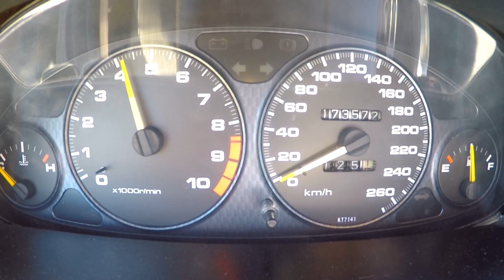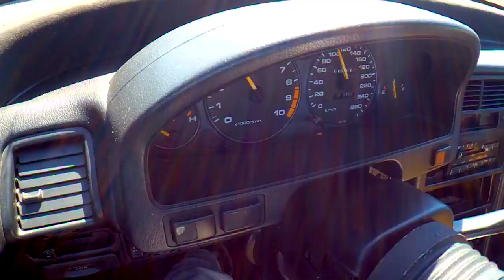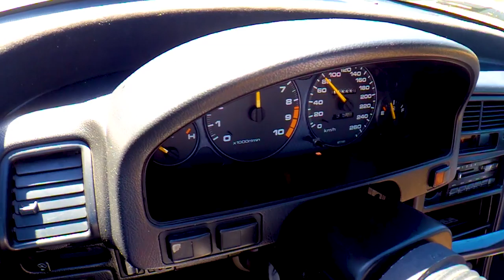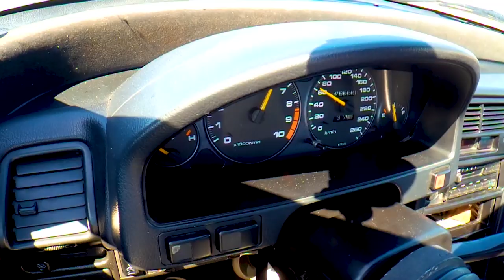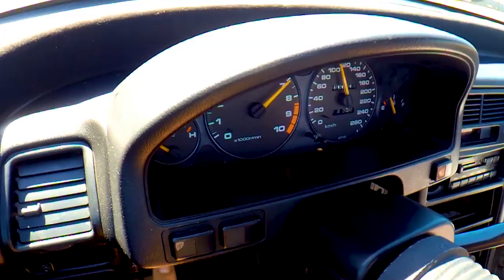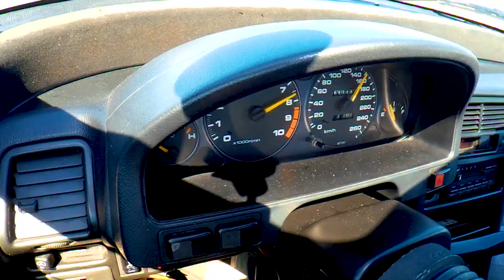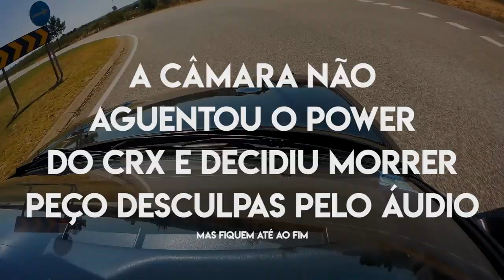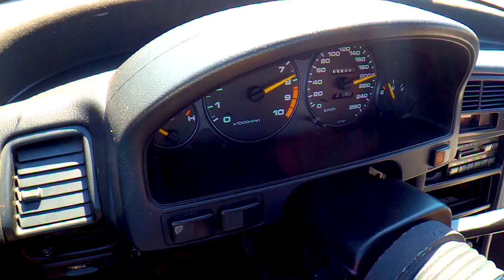Honda CRX Swap K20 com mais de 300cavalos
1. OCTILARY
2. OCTILARY - CHILL TRAP BEAT | No Copyright Trap